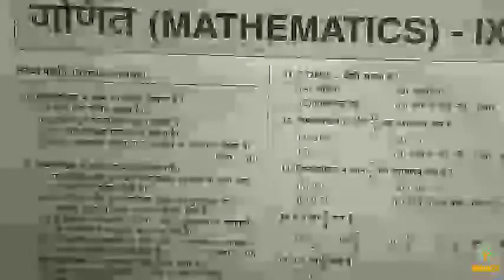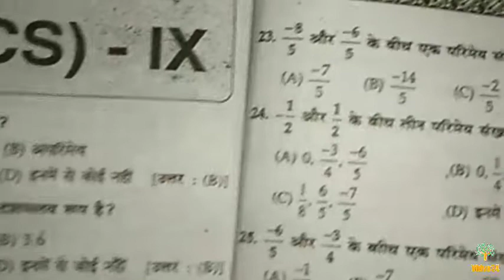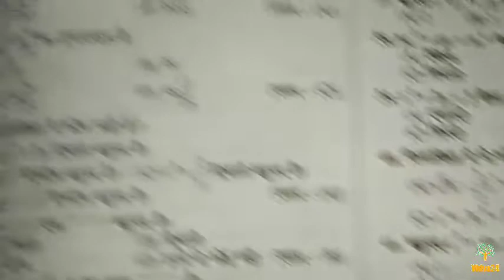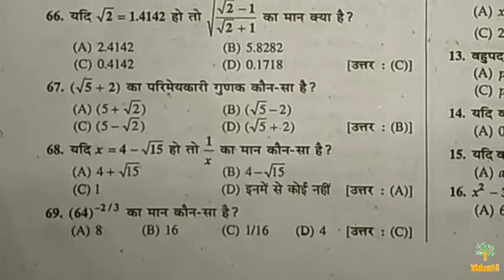Class 9 Maths objective question | class 9 maths mcq question for test | jac class 9 maths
# class 9
# class 10
# class 11
# class 12
# Shobhit nirwan
# practice set paper 2022
# exam paper 2022
# notice
# tips
# shobhit Nirwan tips
# PDF
# with explanation
# how to
# vvi objective questions
# important MCQ question
# model paper 2022
# viral questions
# class 10th science objective questions
# class 10th science objective question 2022
# class 10th ka objective question 2022
# class 8 ka objective questions
# Jac Board result
# exam date
# news
# class 11th term
# class 10th term
# class 9th term

Hello doston is channel Mein ham log class 8 Se Lekar class 12th Tak ke sabhi subject Jaise math science GK GS reasoning ke bare mein discuss Karenge

hag tage

Science classes
Maths classes
practice set
# class 12
# Shobhit nirwan
# exam paper 2022
# notice
# tips
# shobhit Nirwan tips
# PDF
# with explanation
# how to
# vvi objective questions
# important MCQ question
# model paper 2022
# viral questions
# Jac Board result
# exam date
# news
# class 11th term
# class 10th term
# class 9th term
Thanku

Adhik Jankari ke liye Aap Hamare Telegram channel Vidya 24 per jud sakte hain Telegram channel Vidya 24 Mein Sabhi Prakar ki PDF aur notes uploaded hai.